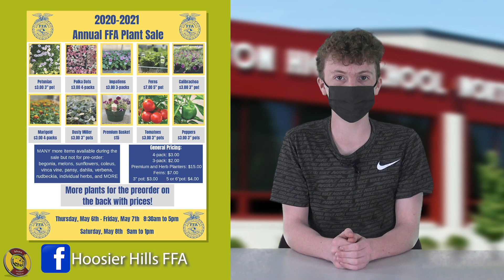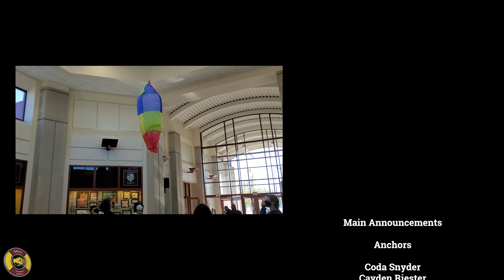The North Show April 16, 2021 S03E12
Student produced announcements and variety program for Bloomington High School North.

Hoosier Hills Plant Sale details on Facebook at Hoosier Hills FFA

Registration deadline: April 21

MUSIC USED

The Coasters Sh Boom Life Could Be A Dream

Beach Party - 70s RetroEasy Listening, Vintage Latin [no copyright]

Lil Dicky - Earth [Instrumental] [No Copyright]

Deep Thoughts by Jack Handey (INSTRUMENTAL VERSION)

Stayin´ Alive (metal cover by Leo Moracchioli)